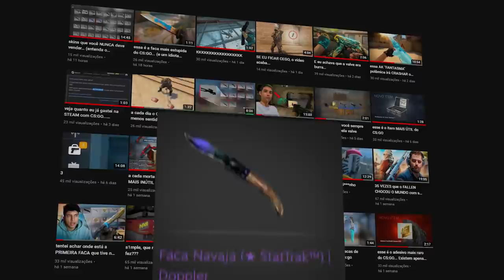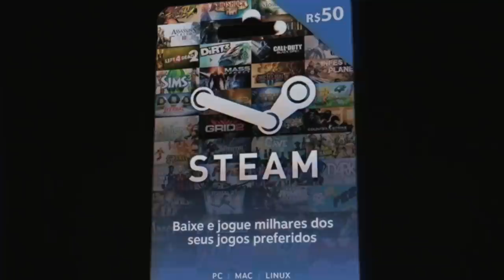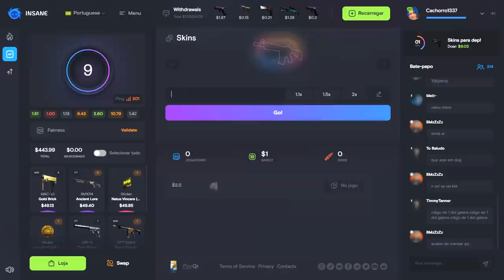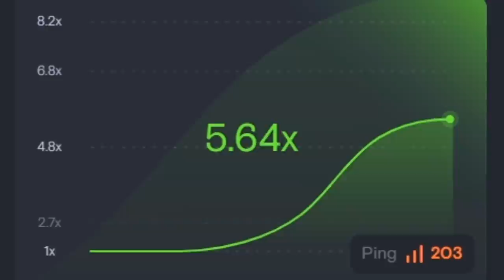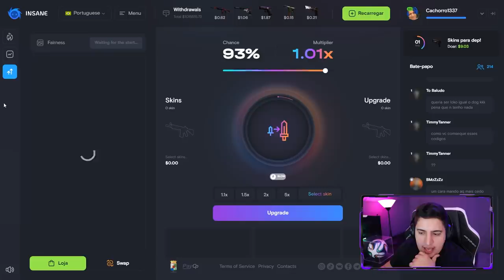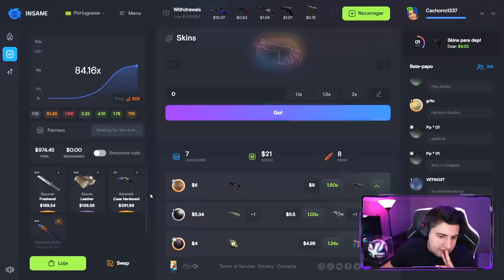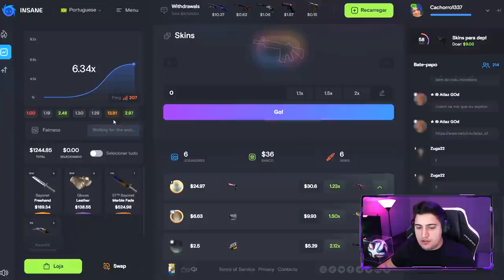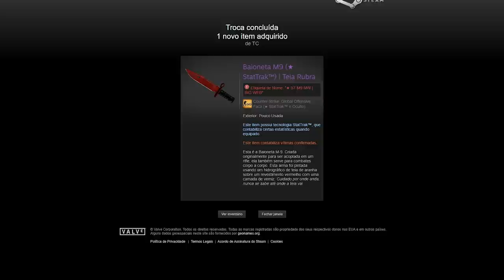★ StatTrak™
Eu sempre falei para não investirem em skins de faca StatTrak, sempre priorizar o float, pattern... Mas existe uma faca do CS:GO que é e exceção a essa regra!